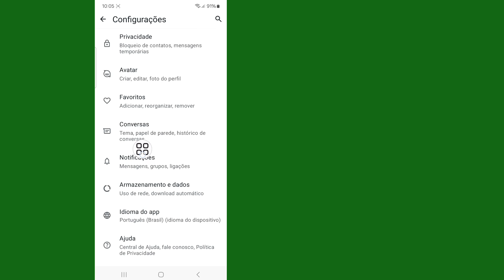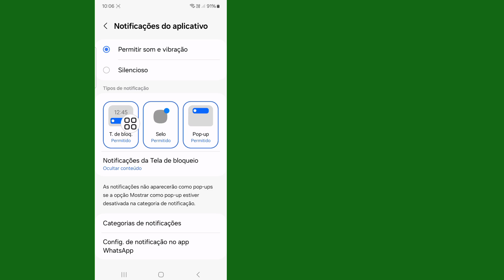como desabilitar chamadas do WhatsApp | 2024 | Desligar chamadas do WhatsApp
Sua consulta está prestes a desabilitar chamadas do WhatsApp Como ignorar ou bloquear todas as chamadas do WhatsApp Como desligar chamadas do WhatsApp. Se você quiser desabilitar suas chamadas do WhatsApp no ​​celular, continue assistindo ao vídeo até o final. É um processo muito simples e fácil.

Como desabilitar chamadas do WhatsApp no ​​celular
Como ignorar ou bloquear todas as chamadas do WhatsApp
Como desligar chamadas do WhatsApp